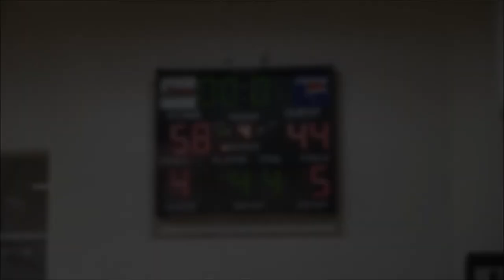Women's Basketball VS Black Hawk College Game Highlights (12/07/18)